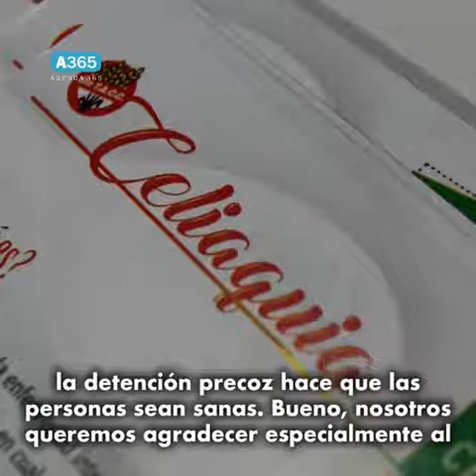Junín |📽🎙 Jornada de celiaquía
En la Jornada para informar y concientizar sobre Celiaquía, dialogamos con Cecilia Alvarez y Vero Borsani, de Celíacos Junín.